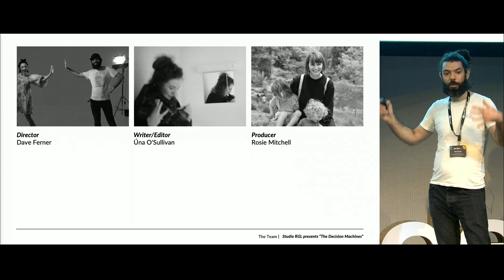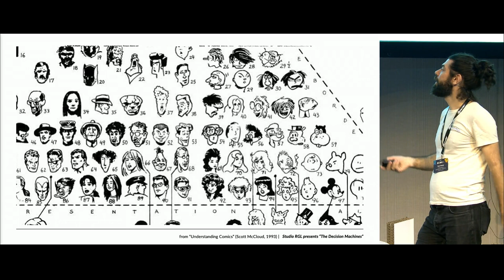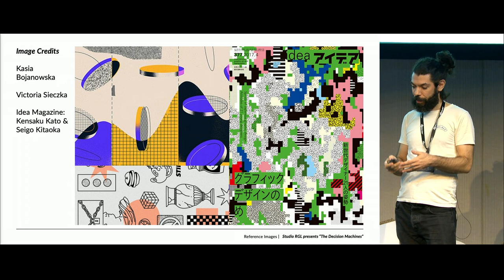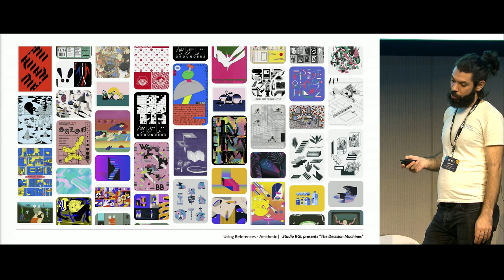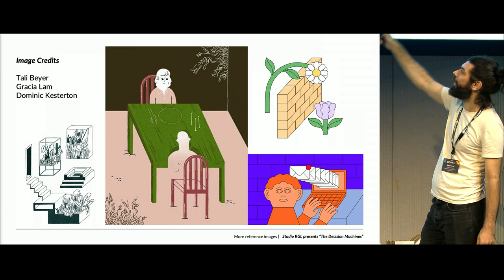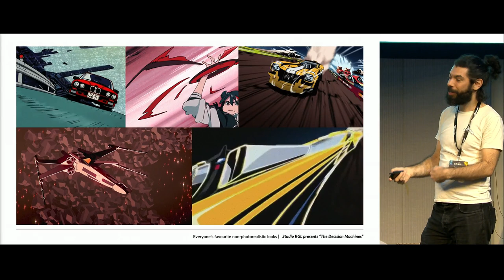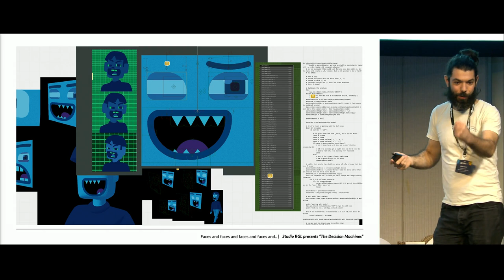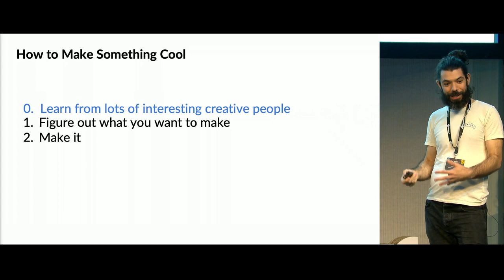Studio RGL presents “The Decision Machines”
In this talk, Dave Ferner (Creative Director, Studio RGL/Real Good Liars) presents a behind-the-scenes, work-in-progress look at our new short film “The Decision Machines” - a surreal animated documentary created entirely in Blender/EEVEE.

We’ll be taking a look at the process of Art Direction/Look Development for NPR animation, as well as several unconventional techniques we’re using to achieve the unique graphic aesthetic of the project.

"Studio RGL presents “The Decision Machines”" by Dave Ferner
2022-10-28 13:30 at the theater.